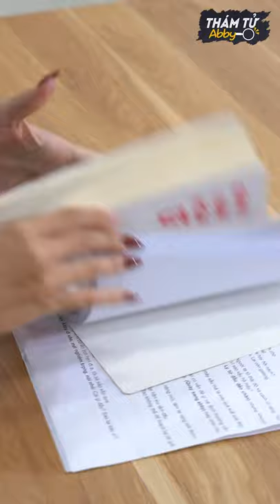Thám Tử Abby Tập 119: Số Tiền Không Cánh MÀ Bay- Ai Mới Là Kẻ Đánh Cắp Tiền Thực Sự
Các bạn thử đoán xem ai mới là người đánh cắp số tiền đó!!!